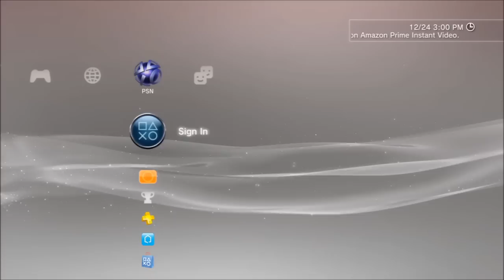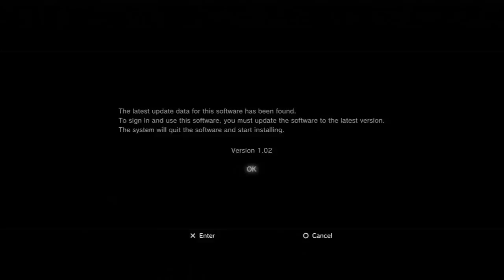GG Xrd - PSN IS THE WORST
Getting a feel for the characters of GG WHILE PSN IS FUCKING DOWN LIKE THE USELESS SHIT IT IS.